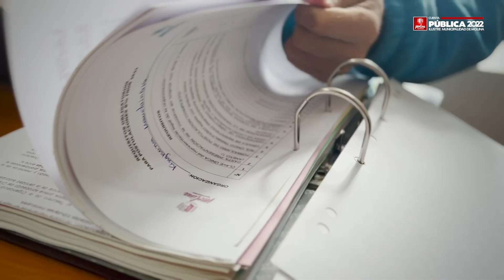🔴 [Cuenta Pública 2022] Avances en Deporte